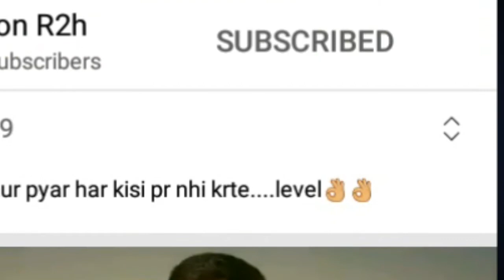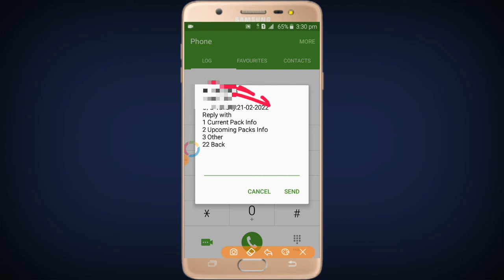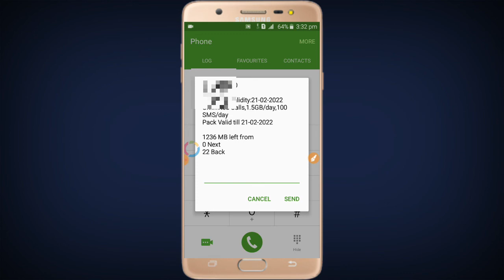Airtel ka MB kaise check Kare || Airtel internet balance kaise check Kare , Airtel ka data Kaise Dek